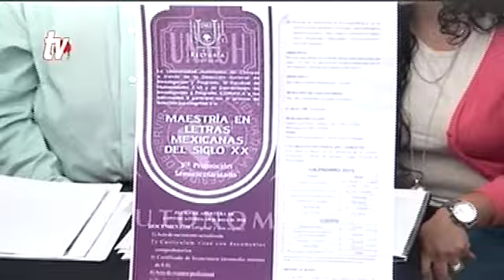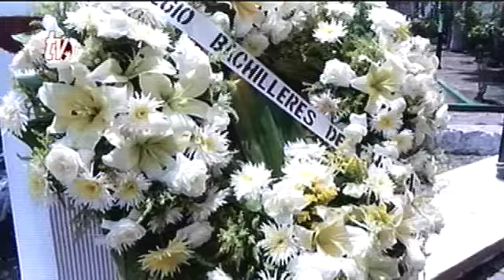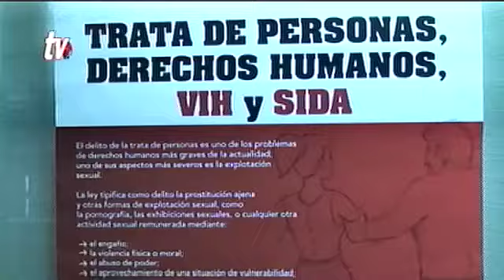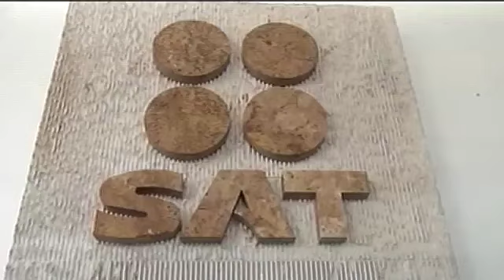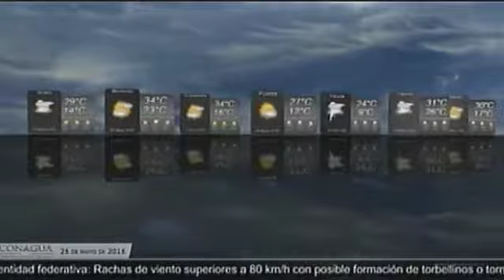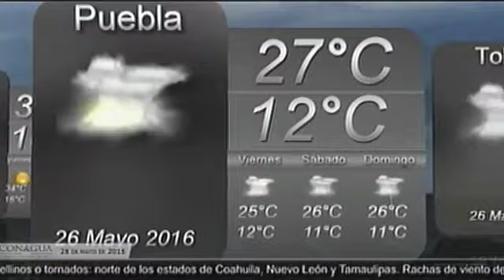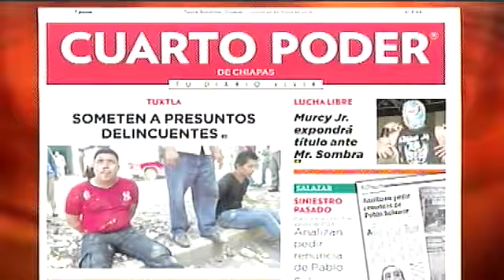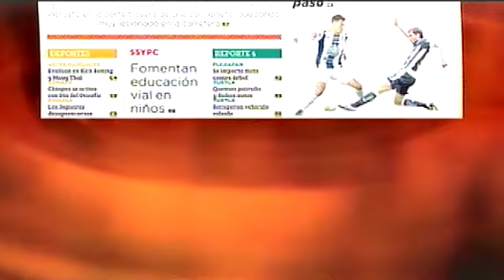Noticiero 26 05 2016